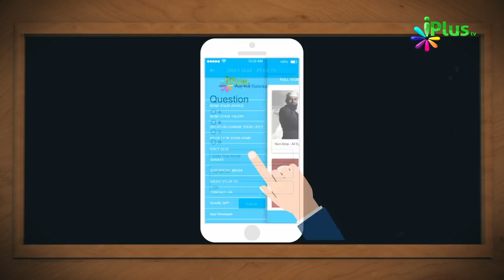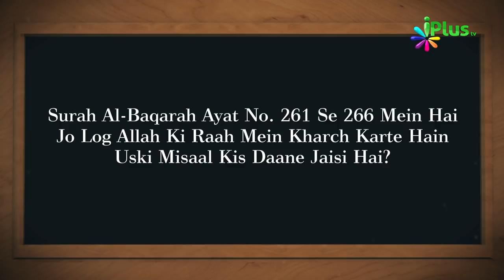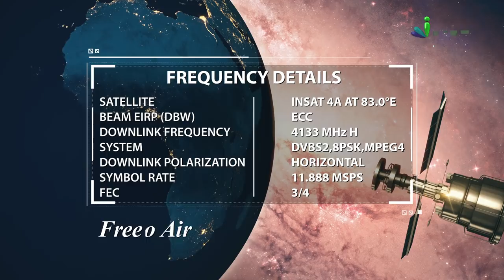Islamic Quiz - Aaj Ka Sawal 190 - iPlus TV - Islami Sawal Jawab - Deeni Sawal Jawab